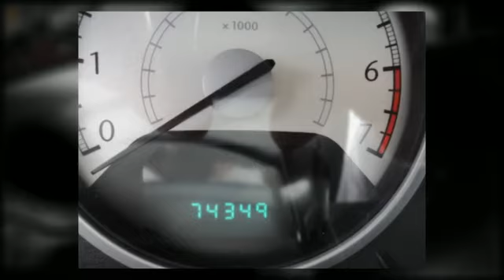Chrysler Town & Country Touring 2008 landryauto.com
2008 Chrysler Town & Country Touring Noir avec garantie original, toit ouvrant, DVD deux ecrans, sieges en cuir, sieges avant chauffants, climatisation 3 zones automatique et beaucoup plus.